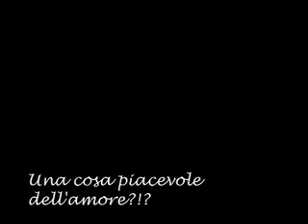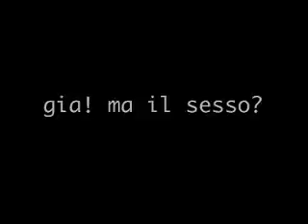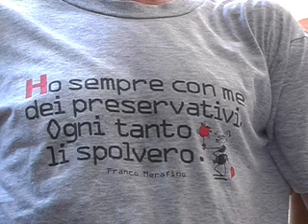Una cosa piacevole dell'amore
Interviste di Eleonora Albanese agli ospiti della Libera Università di Alcatraz, Agosto 2004
riprese e montaggio di Eleonora